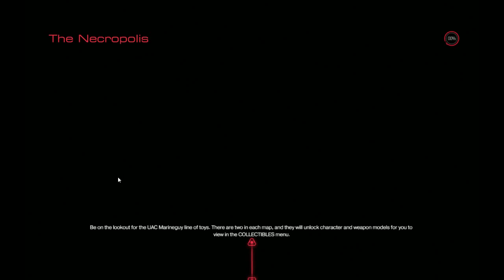The maze of the titian. | Doom #9